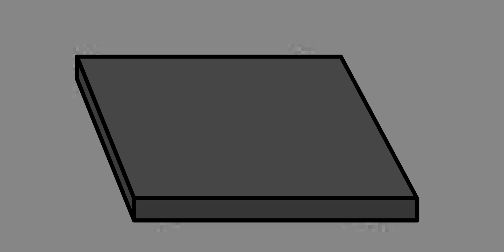Madness Mission 3: Sabotage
Created back in 2017 but never posted on YT.